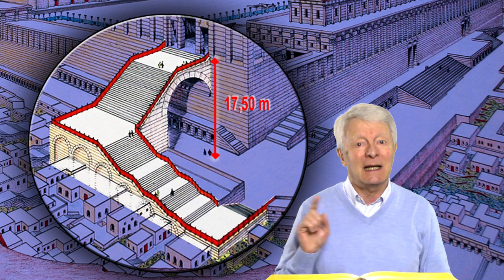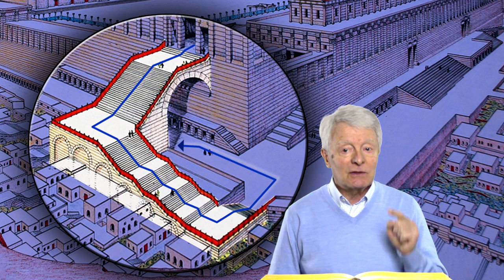3a Domenica di Quaresima anno B